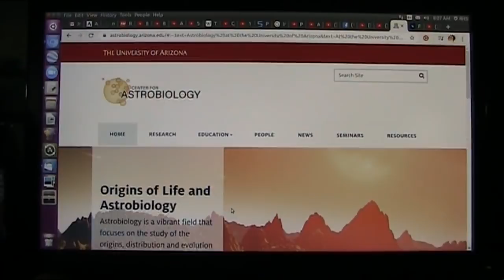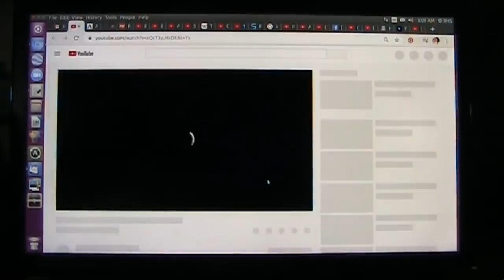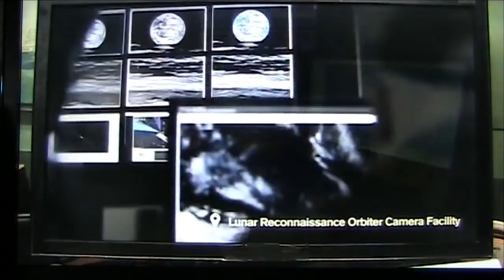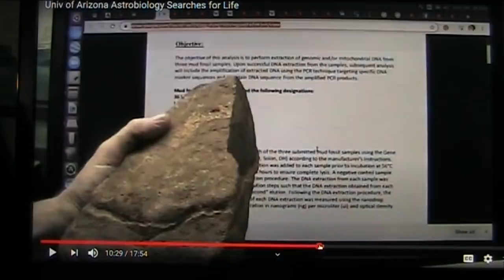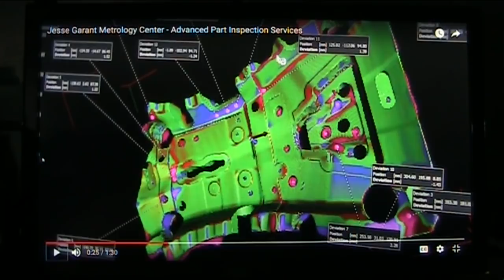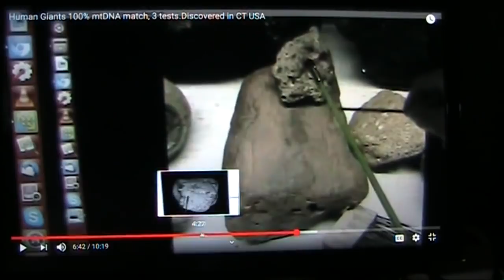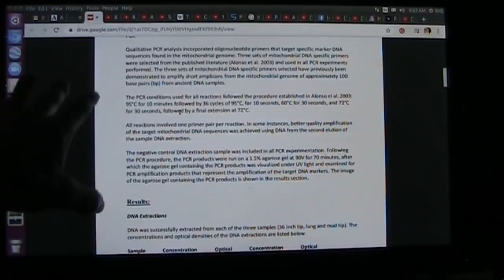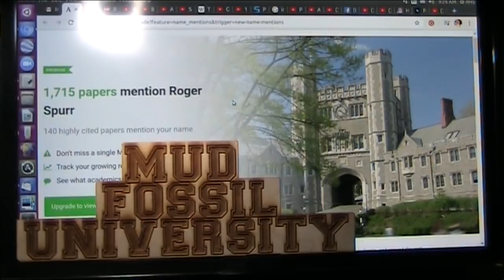Mainstream Science Implodes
MFU brought the sciences together without regard for controversy. You will see that the science you pay for needs to be reviewed not spewed. I and all others that HONESTLY search and confront what is found are crushed by "peer review" and opinion but that time is now over.